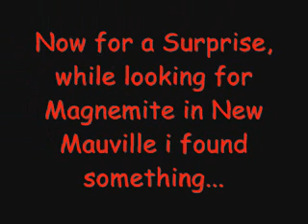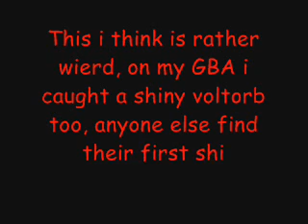Pokemon Emerald Episode 96 Fighting a True Champion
In this episode Adam challenges the true Champion to a fight as well as evolve a few Pokemon and then finally gets a big surprise at the end

Adam's Current Team
Sceptile Lv.80
Linoone Lv.79
Ludicolo Lv.79
Pelipper Lv.79
Koffing Lv.29
Spoink Lv.21